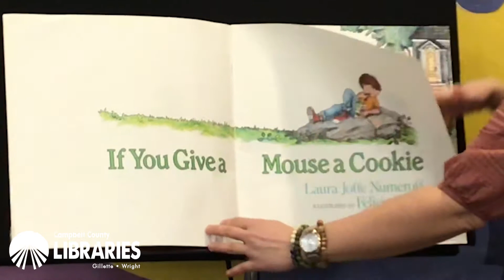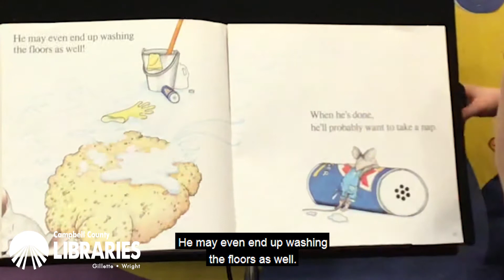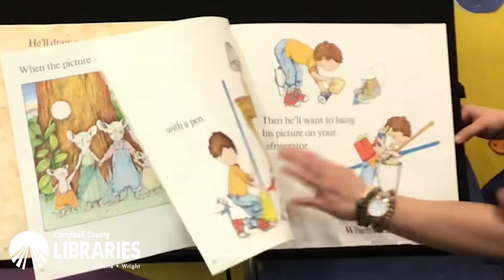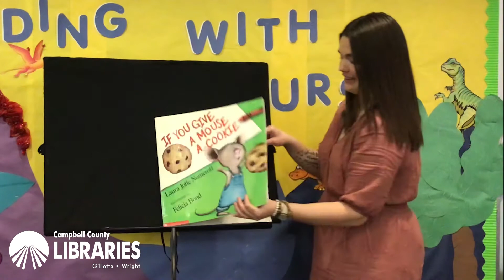CCPL Storytime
Miss Katie, Campbell County Public Library Youth Services Specialist, shares "If You Give a Mouse a Cookie" by Laura Numeroff with permission from Scholastic Teachers. What's your favorite cookie? Tell us and share your recipe if you'd like!